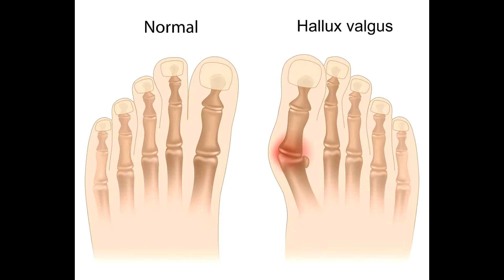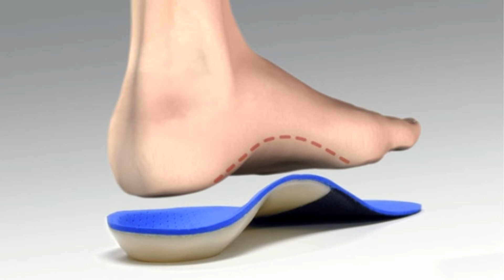ЛЕЧЕНИЕ ШИШЕК НА НОГАХ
При наличии неблагоприятных факторов происходит деформация костей стопы, что приводит к смещению фаланг большого пальца, в данной области формируется шишка. Эта проблема носит не только эстетический характер. Утолщение доставляет пациенту боль, дискомфорт, отрицательно влияет на походку. А значит, патология требует грамотного лечения, которое далеко не всегда связано с операцией, нередко удается решить проблему, используя консервативные способы терапии.